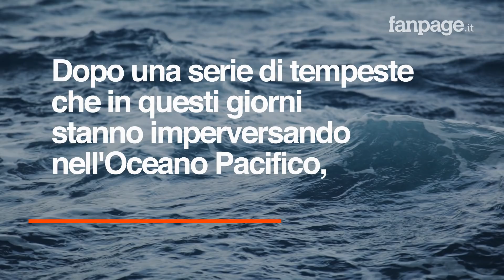Sulle spiagge della California c’è un’invasione di migliaia di pesci pene: ecco cosa sono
Sulle spiagge della California c’è un’invasione di migliaia di pesci pene
Il loro nome scientifico è Urechis caupo, sono dei grandi “vermi marini” ma sono anche stati ribattezzati per via della loro forma “pesci pene”: a causa di tempeste e mareggiate che da giorni insistono sull’Oceano Pacifico migliaia di esemplari si sono arenati sulle spiagge di San Francisco. Cosa sono esattamente i pesci pene e perché questo fenomeno è così raro.

Sulle spiagge della California c’è un’invasione di migliaia di pesci pene: ecco cosa sonp